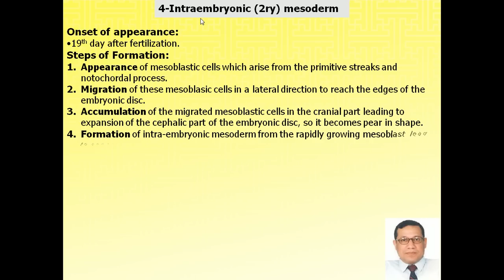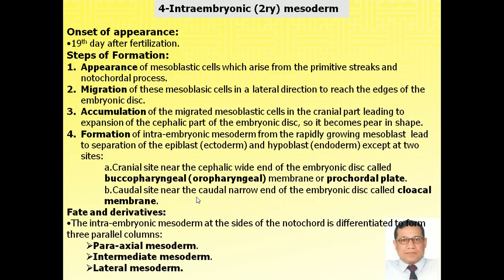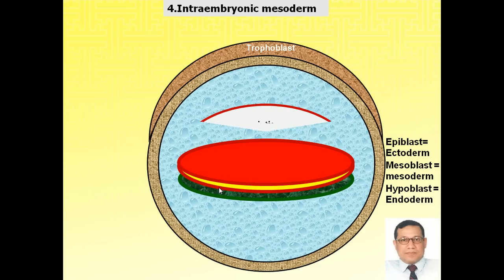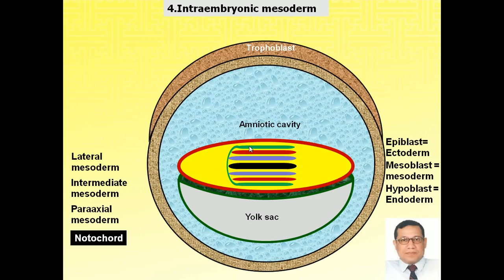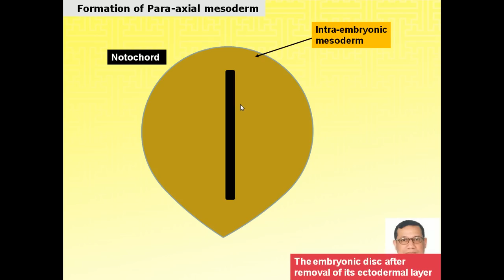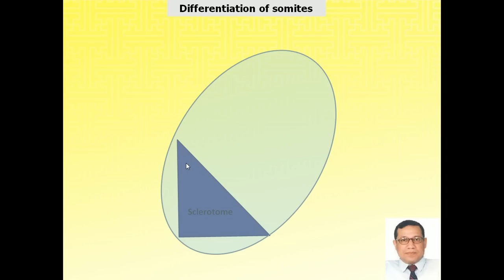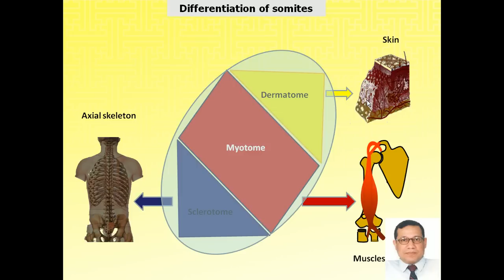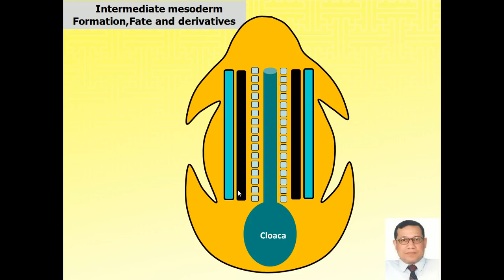Magdy Said Anatomy Series,G.Embryology,12b-third week of pregnancy,intraembryonic mesoderm ,avi. v1,